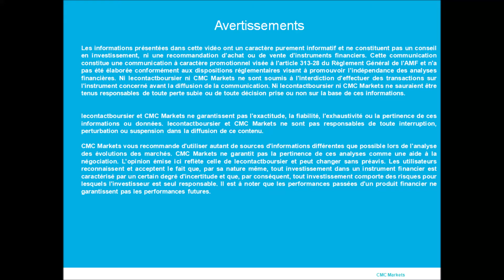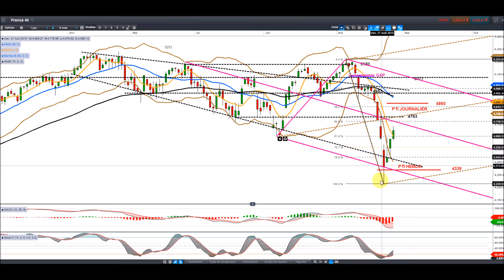Analyse CAC40 par LeContactBoursier pour CMC MARKETS [28/08/2015]